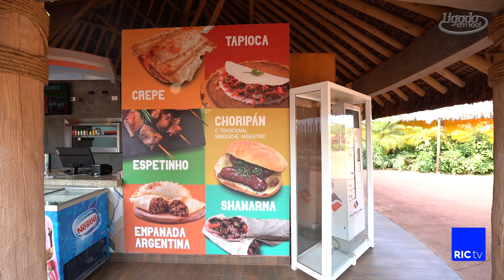Vamos conferir as novidades do My Mabu e os produtos do Blue Park com o Cristiano Nasser.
Programa Ligado em Você com Mauro Picini – 10/02/24 –
Bloco 3 – Vamos conferir as novidades do  My Mabu e os produtos do Blue Park com o Cristiano Nasser. Confira ai!! Temos novidades das Óticas Popular que tem 4 lojas em Foz do Iguaçu e uma loja em - Clica em HD para ver o vídeo com a melhor qualidade - "RICtv/RECORD."